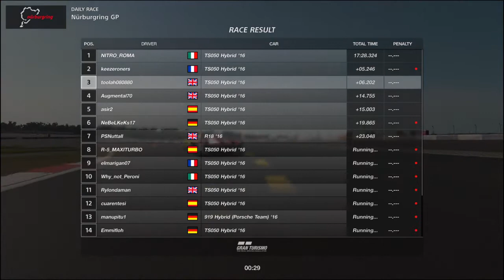Gran Turismo™SPORT_Daily race @ Nurburgrin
Grinding 4 that DR!